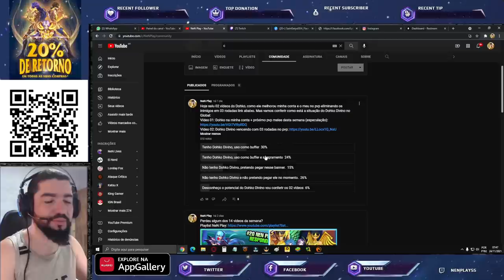Vontade Estelar, Pacote de Seleção, Eventos Não Anunciados - Saint Seiya Awakening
Confira nesse vídeo o que chegou na atualização desta data em saint seiya awakening.